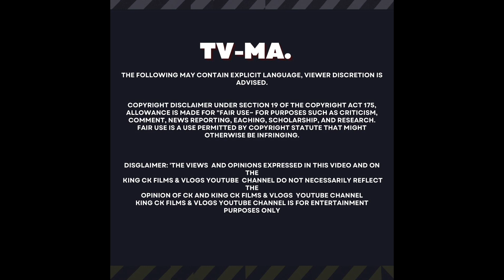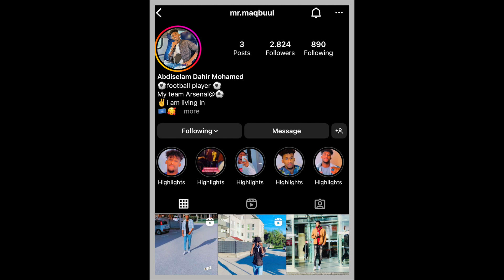GABAR CADAAN AYAA LASHUMIYAY DO IT CHALLENGE